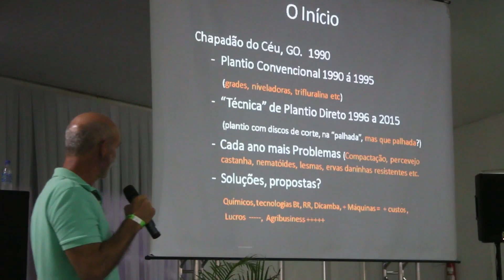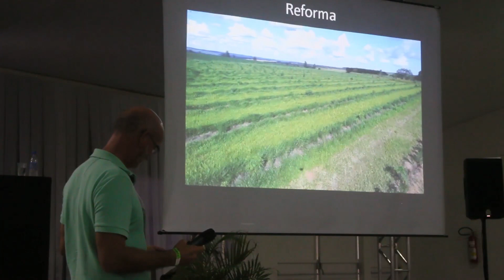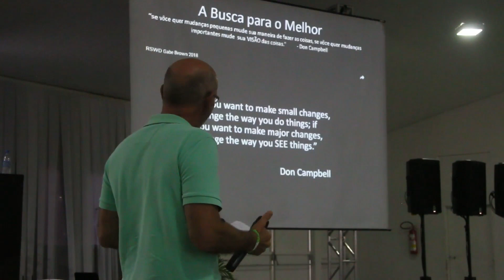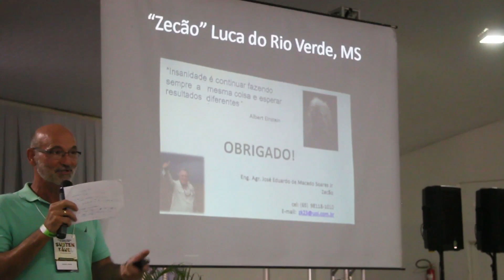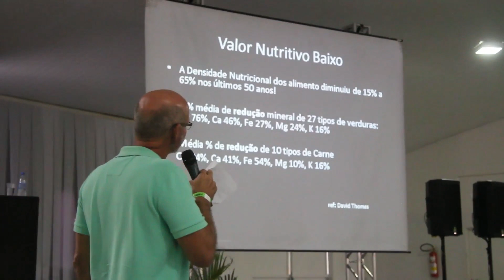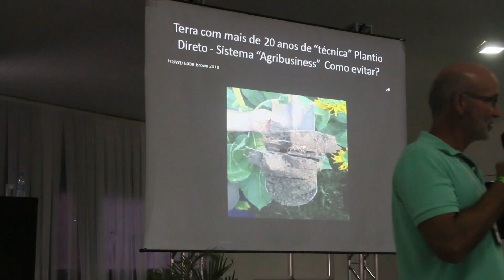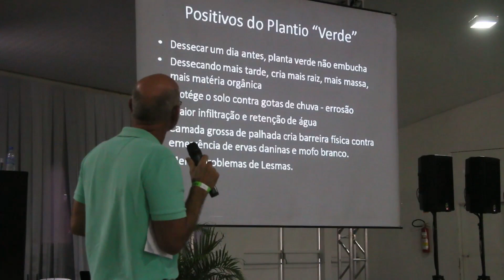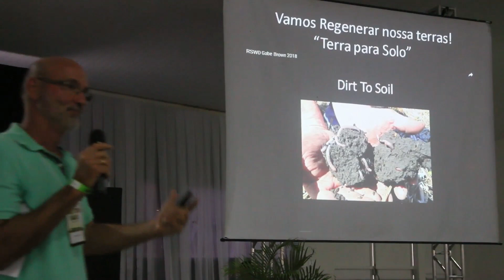Depoimento de Produtor - Randall Spears (Chapadão do Céu)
Depoimento compartilhado no 5º Encontro Técnico de Agricultura Sustentável, realizado nos dias 14 e 15 de janeiro de 2019, em Mineiros-GO.